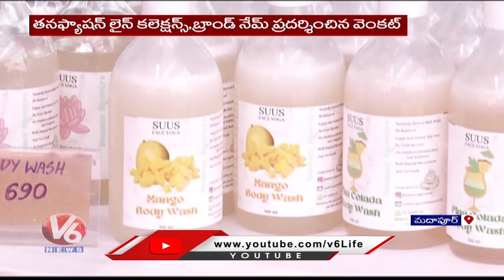Whencut Goddamn Art Exhibition 2022 in Madhapur | Famous Designer Gaddam Venkat | V6 News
శబ్బాష్..